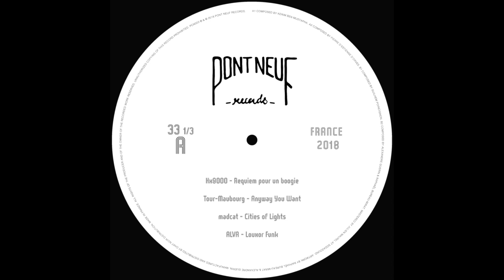Kx9000 - Requiem pour un boogie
Various ‎– Habemus Paname Vol. III Pont Neuf Records ‎– PNC003
2 × Vinyl, 12", 33 ⅓ RPM, Album